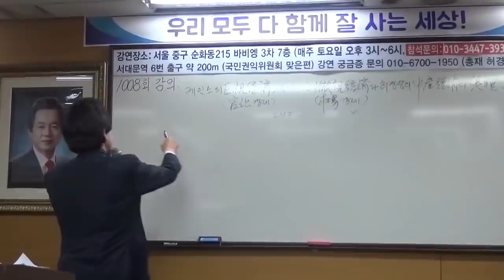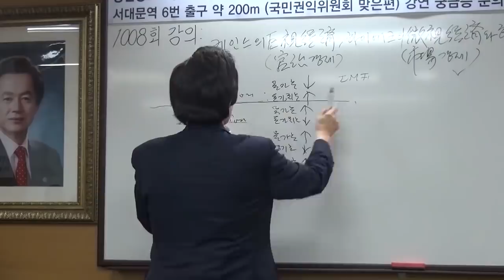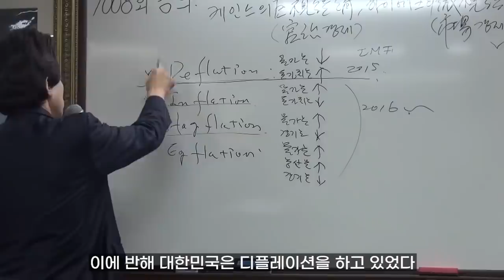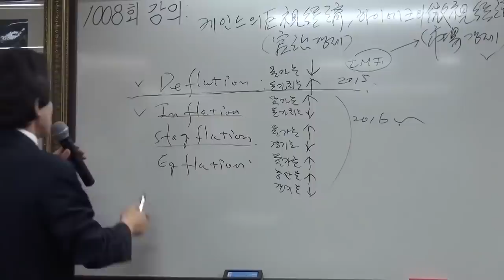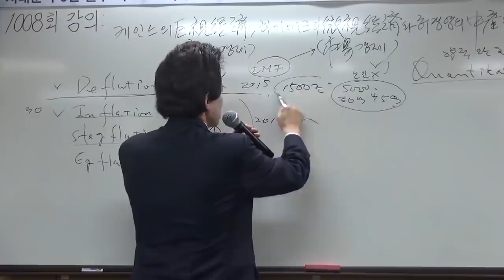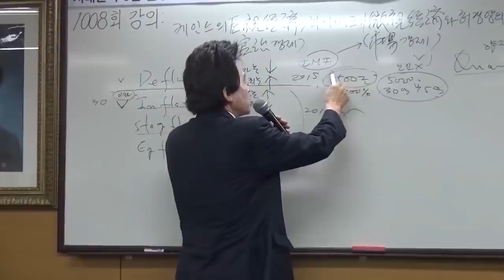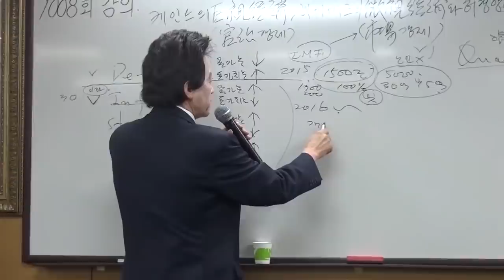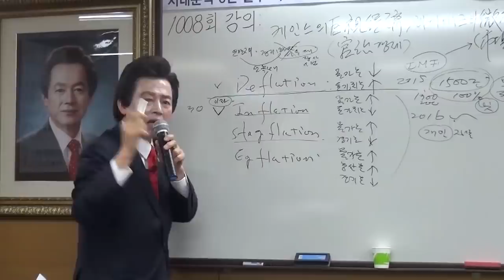이게 2016년1월 강의라고 ??? 이미 허경영은 알고 있었다! 한국 경제 진단과 해법